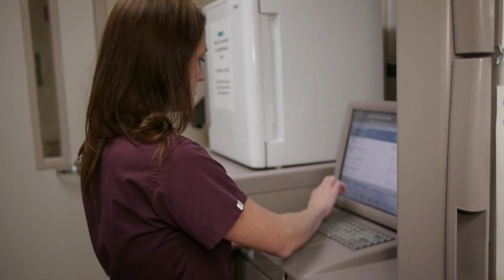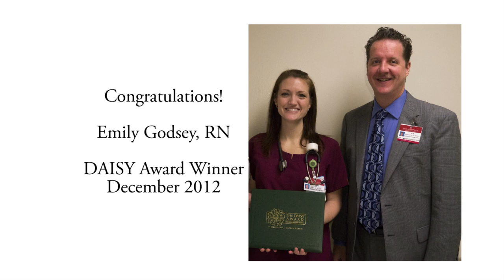Daisy Award - Emily Godsey, RN - EmergencyCARE Center Tyler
Emily Godsey, RN the December 2012 DAISY Award winner. She shares her story about being a nurse and what she loves about her job.